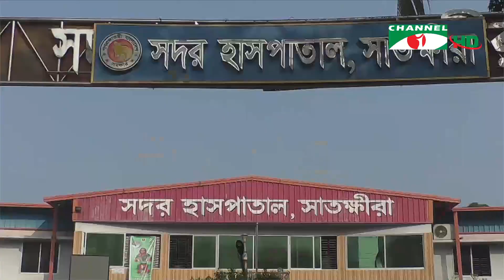চ্যানেল আই জনপদ সংবাদ | Channel i Janapod News | ০৬ জানুয়ারি, ২০২২